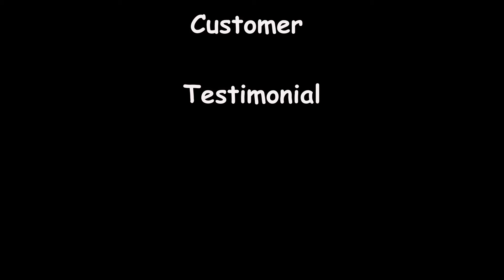$1800 cash back @ closing @ " customer testimonial"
a customer of mine, whom now has become my friend, discusses why others should pay themselves 1rst, versus renting & receiving $1800 cash back at closing .

contact dallas w/ century 21 bradley realtors to learn how to pay your self 1rst w/ as little as $2000 down & payments from $1100 mth lease purchase